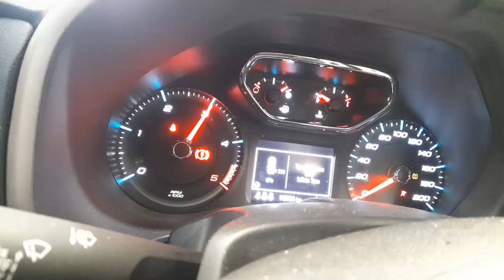WRECKING 2019 HOLDEN COLORADO 2.8L DIESEL AUTO C35354